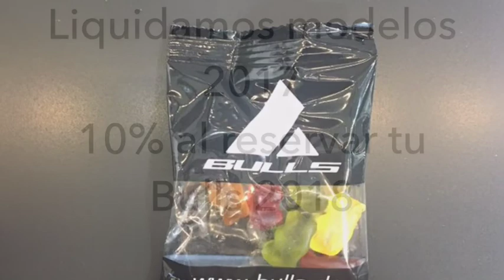EXCLUSIVA BIKES HEAD STORE BULLS ELECTRICAS